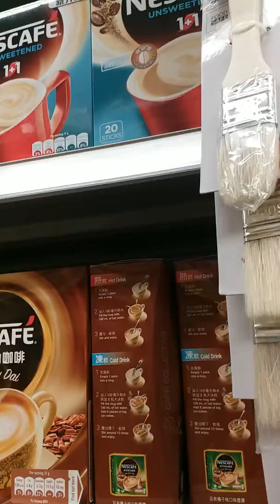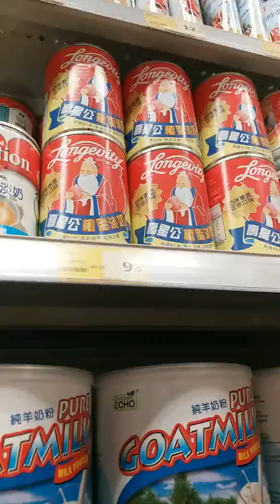Buying things at supermarket